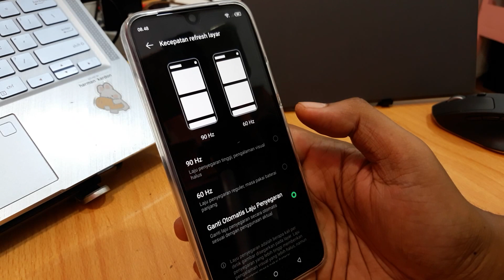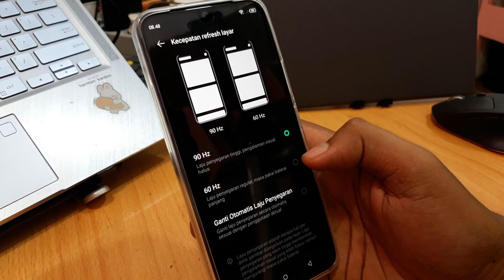Cara Mengatur Refresh Rate HZ Infinix Zero 5G 2023